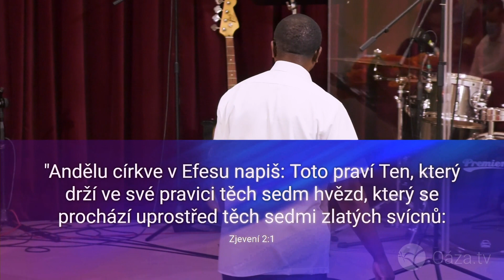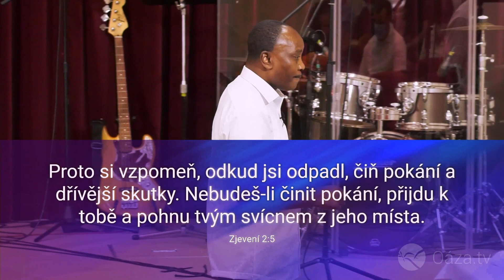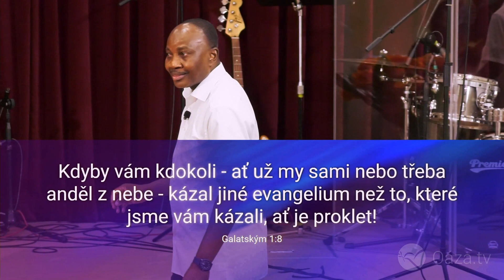Zápas o víru / Contend for the Faith (2021-06-15)